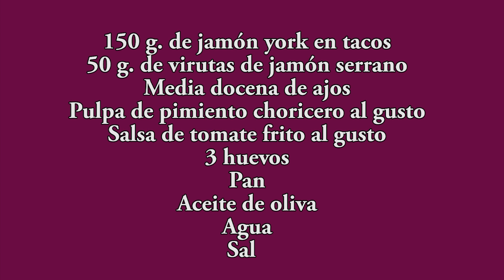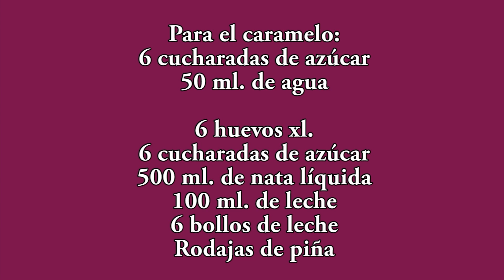Sopa castellana y pudin de piña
Te agradecería que compartieras el enlace con tus amigos y grupos para que vengan al canal si les apetece, gracias...